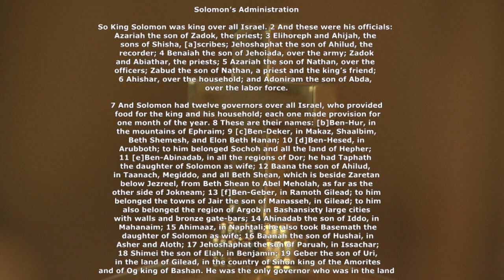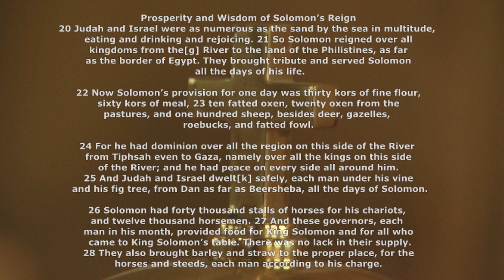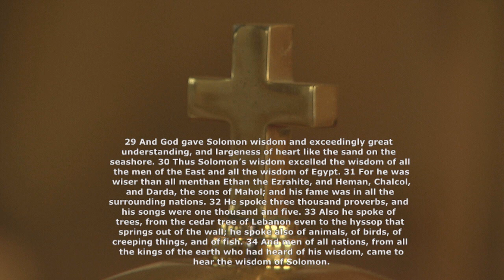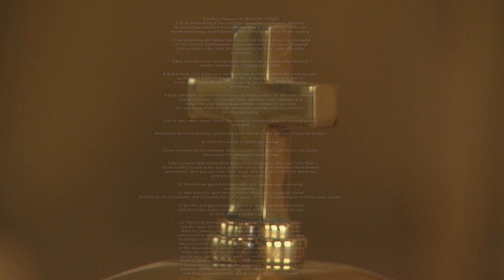Bible Study -I Kings Chapters 4 and 5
Lutheran Church Missouri Synod - Pastor Rueger on 1 Kings